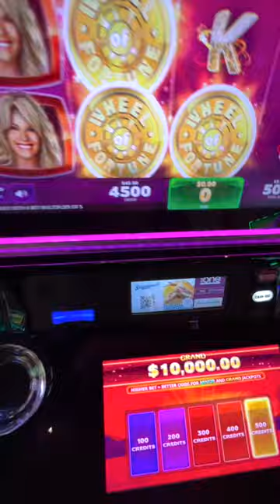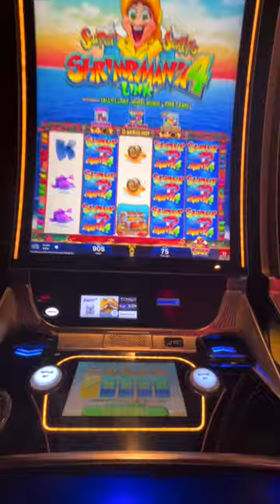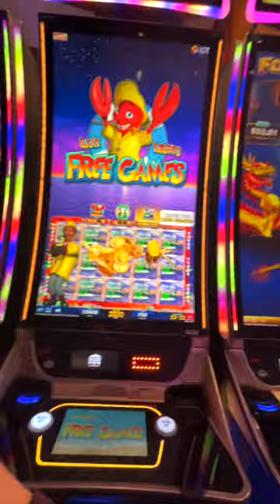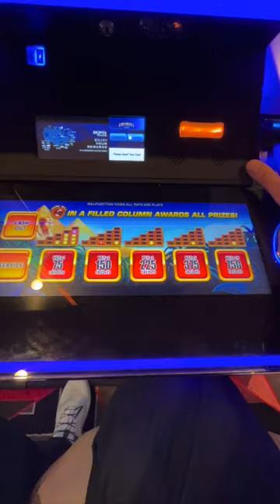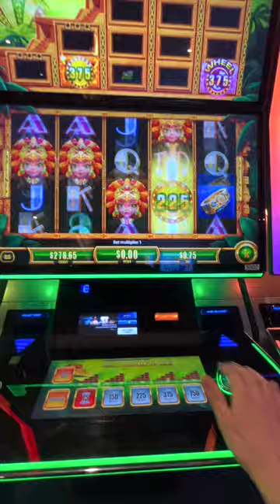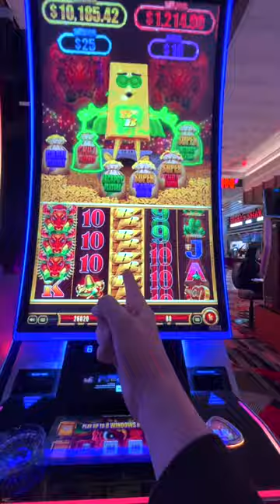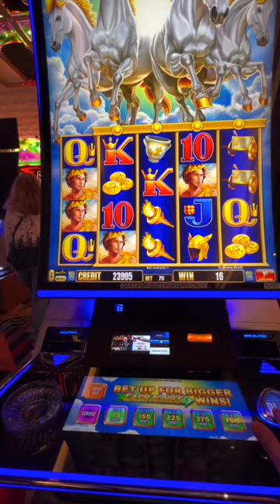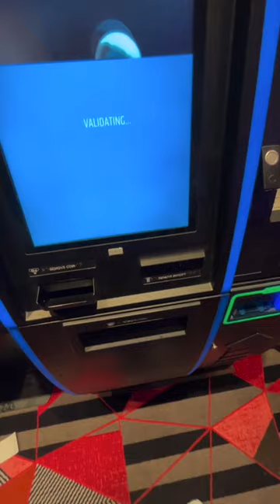HUGE AZTEC VAULT LUCK BOX! HOW TO BEAT SLOTS!